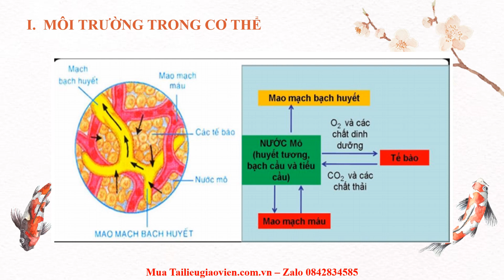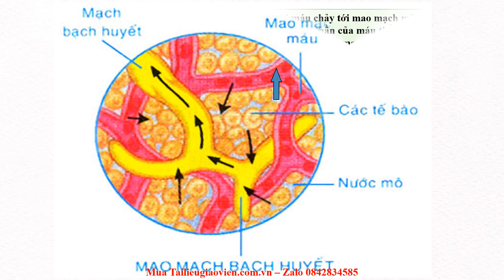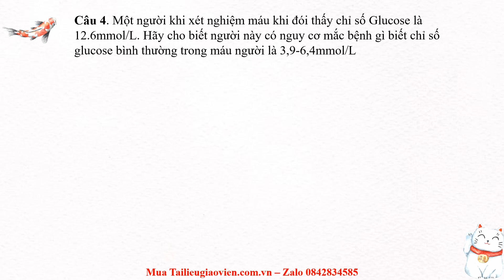Giáo án powerpoint Điều hòa môi trường trong cơ thể người | Powerpoint Kết nối tri thức Sinh học 8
Phía trên là giáo án Powerpoint hay còn gọi là giáo án điện tử, giáo án trình chiếu Bài 36: Điều hòa môi trường trong cơ thể người | Sách Sinh học 8 Kết nối tri thức. Giáo án được làm với phong cách: hiện đại, đẹp mắt để tạo sự hứng thú cho học sinh.
Ngoài ra, chúng tôi có đầy đủ giáo án powerpoint các bài khác trong chương trình sách giáo khoa Sinh học 8 Kết nối tri thức. Tin chắc rằng: Khi sở hữu bộ giáo án này, việc giảng dạy của thầy cô sẽ trở nên nhẹ nhàng và đạt hiệu quả tốt.